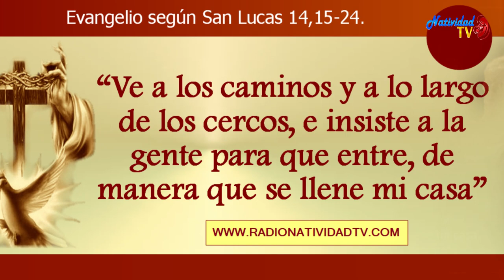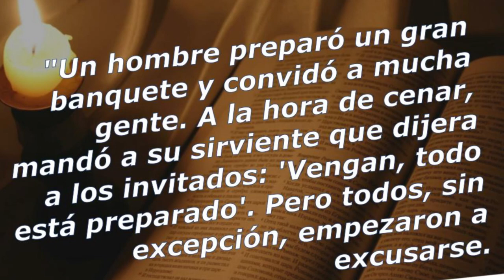EVANGELIO DE HOY | Pbro. Juan Carlos Gómez Yánez / Martes, 07/11/2023